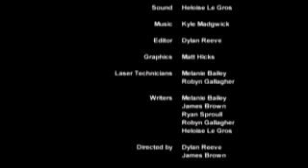48Hours 2006 - T.H.A.T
48HOURS Entry, Auckland, 2006